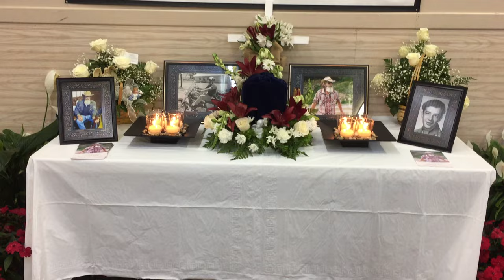Memorial table display with ashes for funeral service.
This is how I set up the table to display my grandpa's ashes, during his Memorial service.